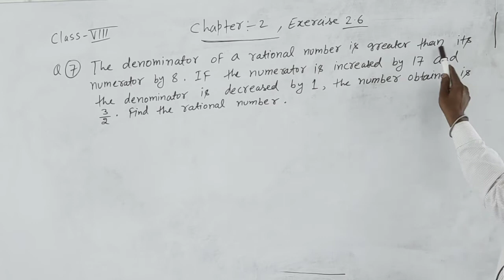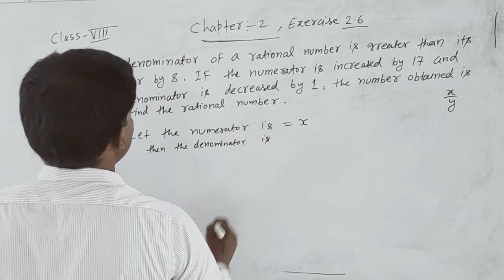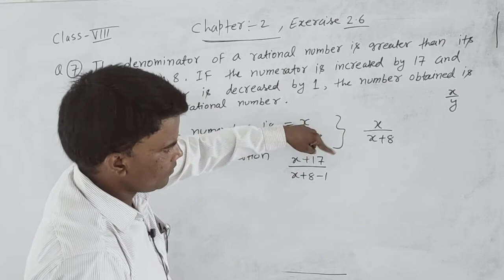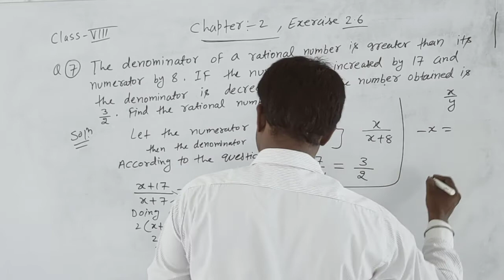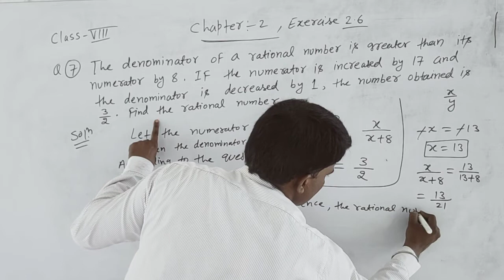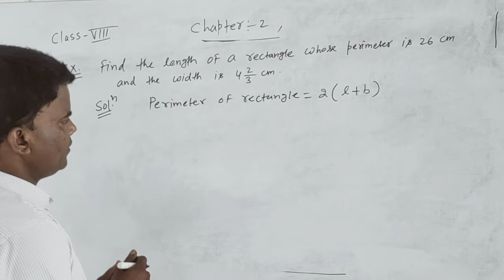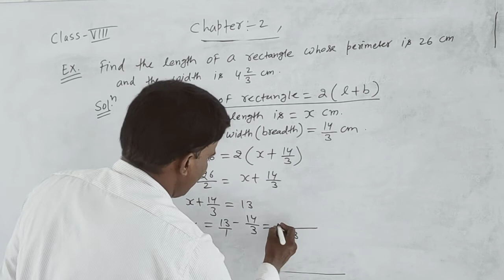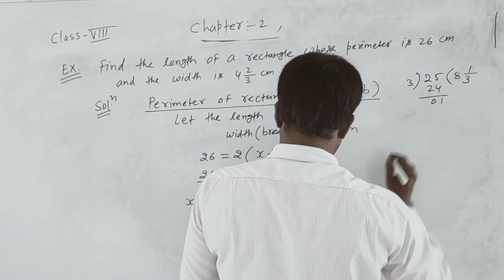class 8, exercise 2 6,Q7